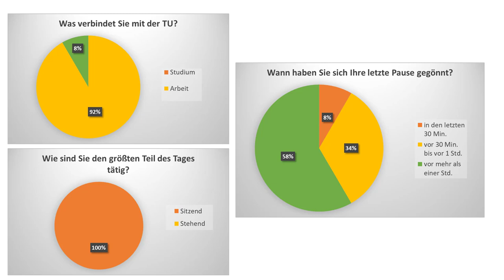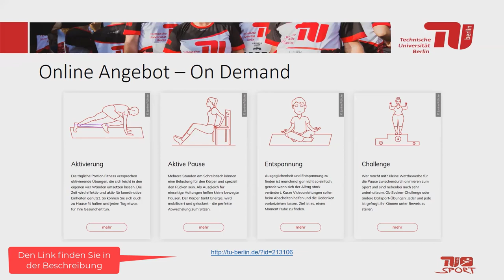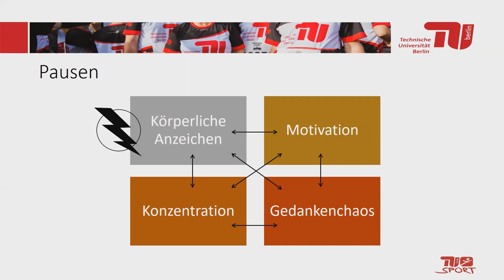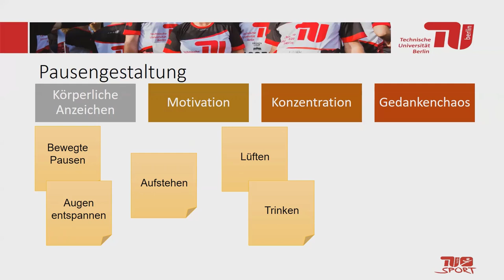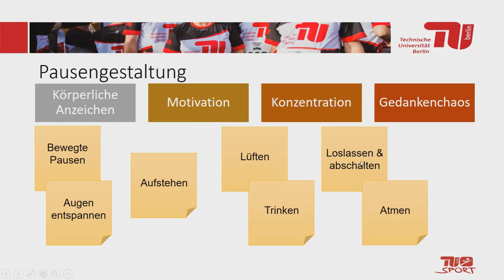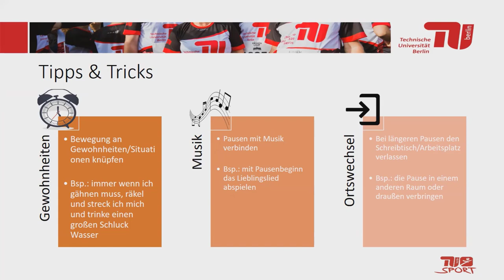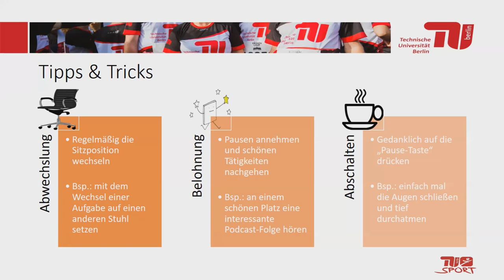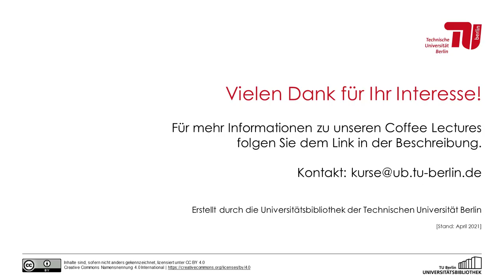Pausen clever gestalten – Tipps und Tricks vom TU-Sport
Dieses Video ist eine Aufzeichnung der Coffee Lecture „Pausen clever gestalten – Tipps und Tricks vom TU-Sport“. Die Coffee Lecture fand am 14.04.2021 als Online-Kurs der TU Zentralbibliothek statt.

Inhaltsverzeichnis:
01:48 - Vorstellung Hochschulsport
03:50 - Online Angebot
05:10 - Gemeinsame aktive Pause
06:26 - Wann sollte ich eine Pause machen?
09:30 - optimale Pausengestaltung
15:23 - Socken Challenge
16:37 - Atmen und Meditation
18:46 - Tipps & Tricks zum Motivieren
24:09 - Gemeinsame Entspannungspause
26:07 - Fazit